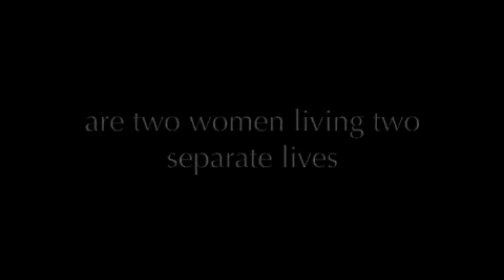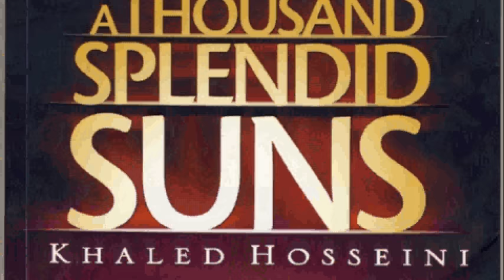A Thousand Splendid Suns Trailer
A movie trailer  for Khaled Hosseini's "A Thousand Splendid Suns".